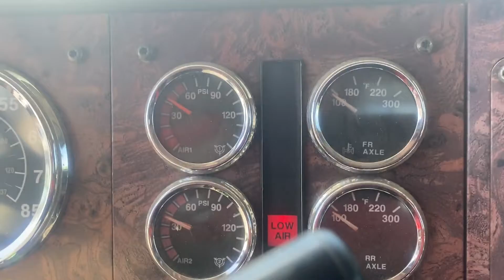2001 INTERNATIONAL 9900 For Sale